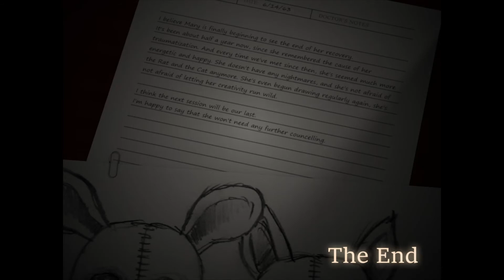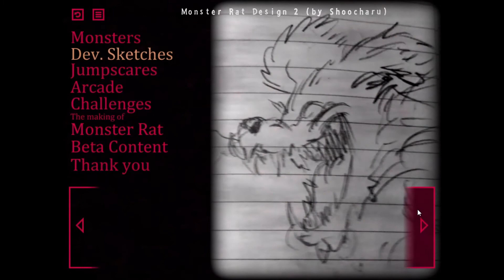VINNY??? Five Nights at Candy's Part 7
I'm the ceo of this game at this point. Y'all better respect me.